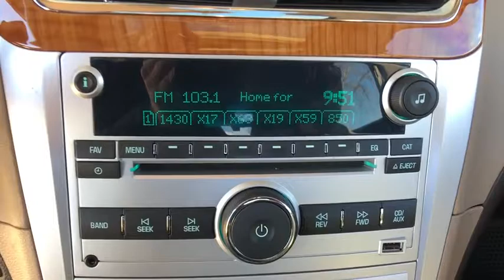2012 Chevrolet Malibu Broomfield, Arvada, Thornton, Boulder, Longmont, Ft. Collins, CO TB190028A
Crystal Red Tintcoat U 2012 Chevrolet Malibu available in Broomfield, Colorado at Century 1 Chevrolet. Servicing the Arvada, Thornton, Boulder, Longmont, Ft. Collins, CO area.

CARFAX One-Owner. Clean CARFAX. Crystal Red Tint 2012 Chevrolet Malibu LT 2LT FWD 6-Speed Automatic Electronic with Overdrive ECOTEC 2.4L I4 MPI DOHC VVT 16VbrbrOdometer is 9430 miles below market average! 22/33 City/Highway MPGbrbrAwards:br  * 2012 IIHS Top Safety Pick   * 2012 KBB.com 10 Best Green Cars   * 2012 KBB.com 10 Most Comfortable Cars Under $30,000brCentury Chevrolet makes every effort to verify all pricing, and we believe details are accurate, but we do not warrant or guarantee such accuracy. Price includes $499 D/H but does not include applicable taxes and government fees.brbrReviews:brbr  * If you've been wanting to come back to a domestic sedan, but felt the quality, styling and features just weren't there, the 2012 Chevrolet Malibu is your ticket back to the good old days. Long-legged occupants will appreciate the Malibu's generous legroom both front and rear. Source: KBB.combr  * Strong V6; comfortable ride; strong brakes; quiet cabin; simple controls. Source: Edmunds